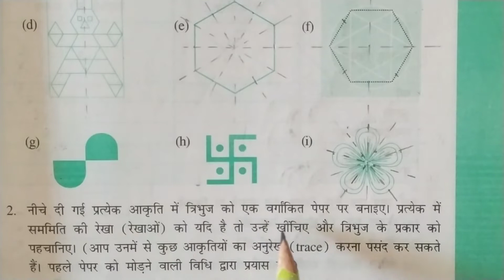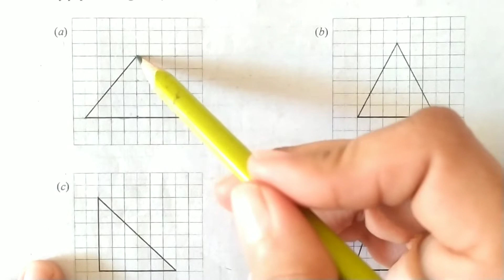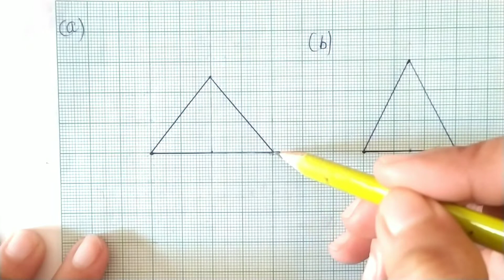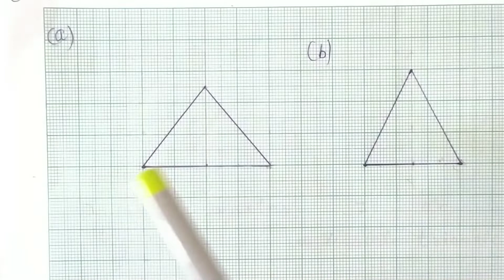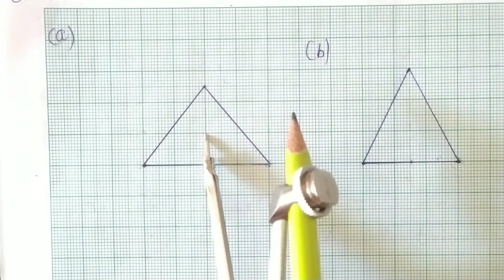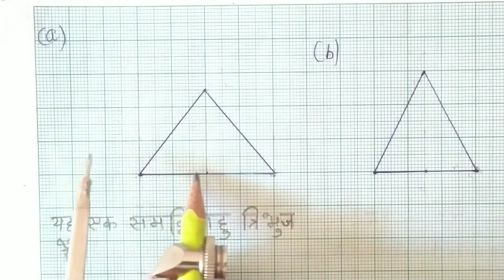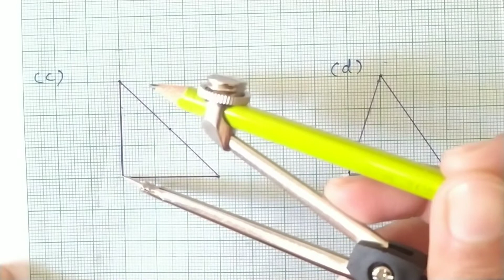Ex - 13.2 ( Q2 ) in hindi || Chapter 13 || Class 6th NCERT Maths